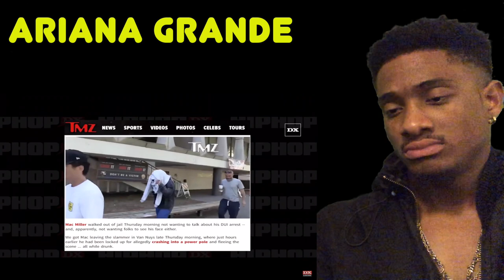Mac Miller Says Ariana Grande & Pete Davidson's Engagement Seems "Strange" In Zane Lowe Interview RE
~“MEET AND GREET” WILL BE IN NORTHERN CALIFORNIA

~WHAT ALAZON’S CHANNEL CONSIST OF:
-Reactions
-Q&A’s
-Acts

~I truly do appreciate the support TeamAlazon!

-Will post Monday - Thursday @ 3PM

~SOURCES
-Eric Bellinger - Awkward (Intro)
-Oh Wonder (Lewis The Child Remix) - Body Gold (Between)
-6lack - Free(Outro)
-SDP Interlude - Travis Scott (Between)
-FinalCutProX

~Request videos! If I don’t get to your request, the video may have included copyrighted material, if copyright isn't involved, ill react to the video you requested in the order I received the request.
Mac Miller Says Ariana Grande & Pete Davidson's Engagement Seems "Strange" In Zane Lowe Interview
HipHopDX